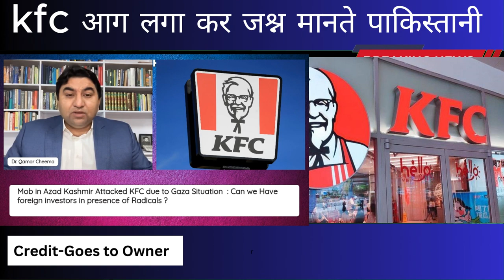Pak media on India latest |Kashmir Mob Attack on KFC | Impact on Investors | Pak Media on India 2024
video Description _
Discover the aftermath of the recent mob attack on a KFC outlet in Kashmir and its far-reaching implications. In this in-depth analysis, we delve into the impact of such incidents on investor confidence, particularly for Indians and foreign investors. Explore the challenges posed by radical elements and their influence on the business environment. Gain valuable insights into the complexities of regional dynamics and the broader implications for economic stability. Stay informed about the latest developments in Kashmir and their significance in the global context. Don't miss out on this comprehensive exploration of the intersection between politics, society, and business.